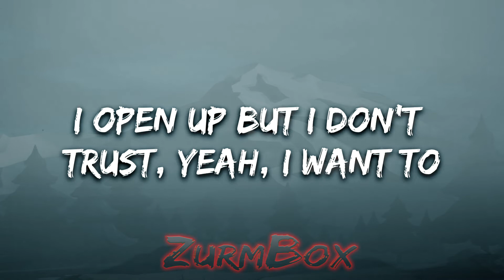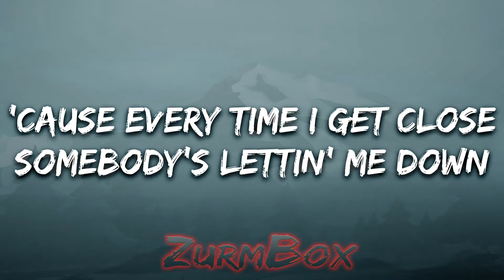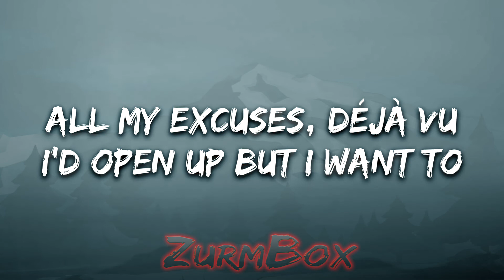Audrey Mika - Excuses (Lyrics)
🎤 Lyrics: Audrey Mika - Excuses

When you ask where I've been
I said that I'm just sleepin' in, yeah
'Cause I just wanted to talk to you
Didn't know where to begin
Sorry, one sec

'Cause you wanna know what I'm thinkin'
But I don't really know what I'm sayin'
With you no I don't have to fake it
Don't wanna mess this up, don't wanna open up

All my excuses are useless, you see right through
I do, I do this, I'm new to this, it's déjà vu
I open up but I don't trust, yeah, I want to
Cut the excuses, 'cause the truth is it's you

Cut the excuses
Na-na, na-na-na, na-na
Cut the excuses
Na-na, na-na-na, na-na
Ooh

I'm always shuttin' you out, yeah
He send me a comin' around (Sorry)
'Cause every time I get close
Somebody's lettin' me down
Oh, I don't like that

Maybe I should've mentioned
That I have never done this before
I only have good intentions
Don't wanna mess this up, I wanna open up

I'd open up but I don't trust, yeah, I want to

Cut the excuses
Na-na, na-na-na, na-na
Cut the excuses
Na-na, na-na-na, na-na
Ooh

All my excuses, déjà vu
I'd open up but I want to
Cut the excuses